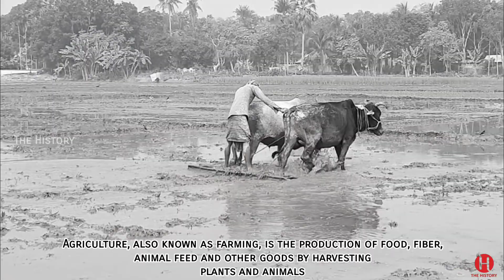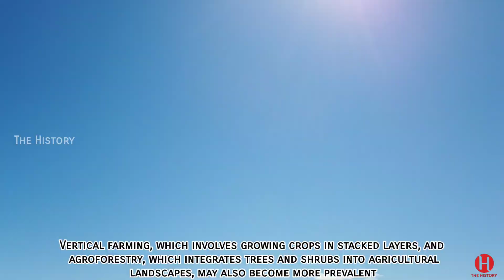History and Evolution of Agriculture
Agriculture, also known as farming, is the production of food, fiber, animal feed and other goods by harvesting plants and animals.

Agric
ulture is now practiced throughout the world and is an essential part of human civilization and its history dates back thousands of years.

InventionofAgriculture 10,000 BCE.

Agriculture was invented during the Neolithic era, also known as the New Stone Age.

The birthplace of agriculture is believed to be the Fertile Crescent, a region stretching from the eastern Mediterranean coast to the Persian Gulf.

The eight Neolithic crops were emmer wheat, einkorn wheat, peas, lentils, bitter vetch, hulled barley, chickpeas, and flax.

Irrigation and Canal Networks 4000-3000 BCE.

Irrigation systems were developed in Egypt and Mesopotamia to help regulate the flow of rivers and ensure the availability of water for crops.

One of the most impressive irrigation systems developed during this time was the qanat, an underground canal used to tap into underground streams.

Improvements in Farming Implements 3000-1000 BCE.

During the Bronze Age, advanced metalworking techniques led to the development of stronger farming implements.

This allowed for more efficient tilling of the soil and increased agricultural productivity.

Evolution of Equipment and Technology 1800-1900s.

The introduction of agricultural equipment and machinery such as tractors and mechanical harvesters helped to increase efficiency and productivity on the farm.

More recently, GPS-guided tractors, drones, and sensors have been developed to monitor soil and crop health.

Hybrid seeds have also been created through genetic engineering.

Agricultural Biotechnology 1900s-present.

Agricultural biotechnology involves the use of genetic engineering to improve crop yields and enhance plant traits.

Genetically modified organisms (GMOs) have been developed, but there is ongoing debate about their potential health and environmental risks.

The Future of Agriculture present-future.

The future of agriculture will likely involve the continued development and use of emerging technologies and innovations, such as robotics and artificial intelligence.

Precision agriculture, which uses data and analytics to optimize crop yields and minimize inputs, will also become more important.

Vertical farming, which involves growing crops in stacked layers, and agroforestry, which integrates trees and shrubs into agricultural landscapes, may also become more prevalent.

Conclusion.

Agriculture has played a significant role in human civilization, allowing us to settle in one place and produce the food we need to survive.

However, modern agriculture faces numerous challenges, including sustainable practices, biotechnology controversies, and policy implications.

the history of agriculture in america,history of agriculture in the philippines,history of agriculture in the caribbean,history of agriculture in the world,history,agriculture